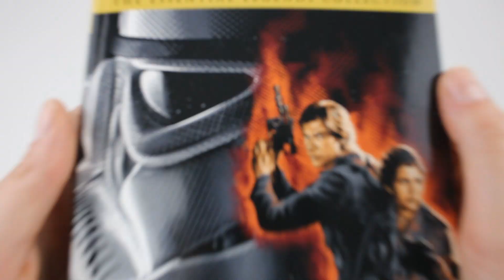Star Wars Thrawn Trilogy By Timothy Zahn - Book Unboxing